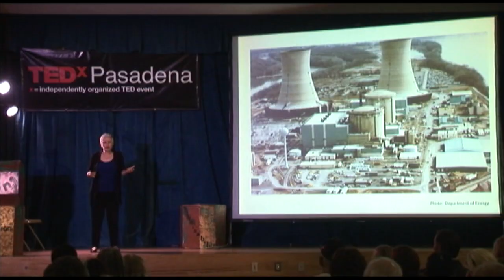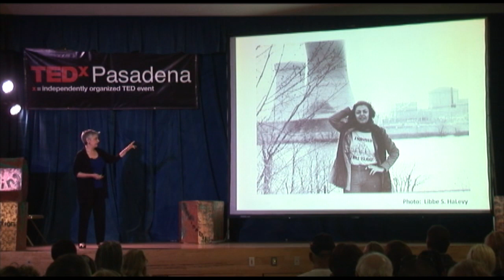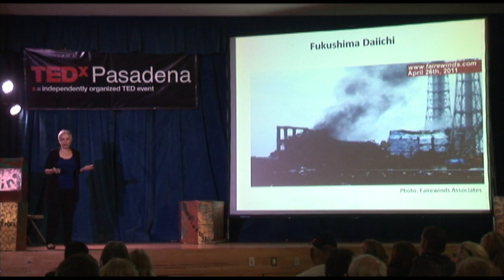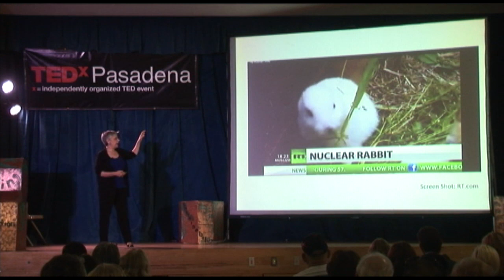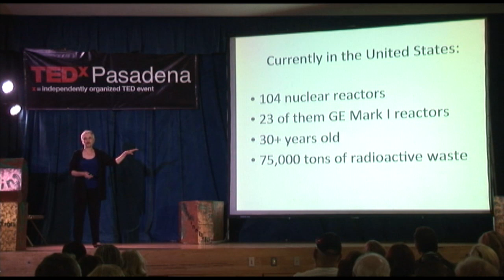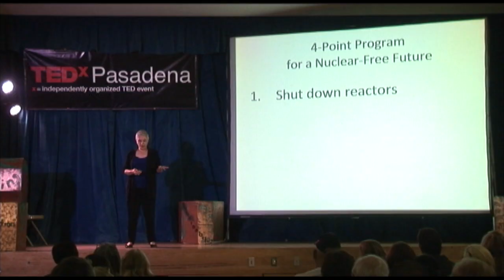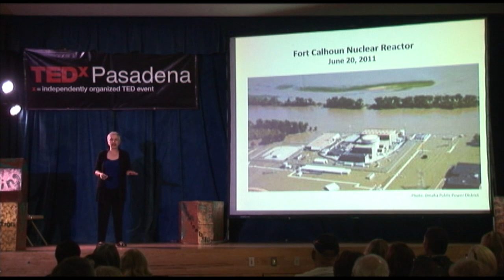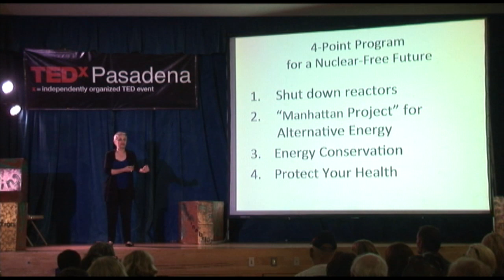TEDxPasadena - Libbe HaLevy - Creating a 21st Century Manhattan Project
Libbe HaLevy - "Creating a 21st Century 'Manhattan Project' for Alternative Energy"is the topic Libbe is passionate about. Libbe was one mile from the nuclear accident at Three Mile Island when it happened. In the wake of the ongoing Fukushima nuclear disaster, she produces and hosts "Nuclear Hotseat" a weekly podcast containing nuclear news, expert interviews, holistic healing tips for nuclear survivors, and activist opportunities. She tours and performs a multi-character one-woman show, "Auntie Nuke Presents: My Nuclear Meltdown" as a fundraiser and consciousness raiser on nuclear energy issues. A life action coach who specializes in working with writers and survivors of childhood sexual abuse, her clients have included Julie Andrews and the Julie Andrews Collection of chidren's books, New York Times #1 Bestselling author Emma Walton Hamilton, and Dr. Michael Rabinoff, a first time author whose book was endorsed by the Dalai Lama.